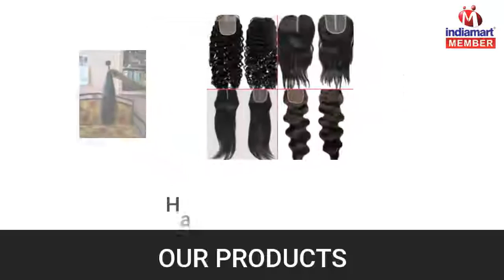Virgin And Remy Hair by Madheads Online LLP, Greater Noida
Madheads Online LLP are enthusiastically dedicated towards manufacturing, exporting and supplying a remarkable array of Single Donor Virgin Wefts Hair, Multi Donor Remy Wefts Hair, Natural Human Hairs, Indian Remy Straight Hair, Indian Remy Wavy Hair, Indian Remy Curly Hair, Indian Remy Bulk Hair, Keratin Pre Bonded Hair Extension, Tape in Hair Extensions, etc. We are a Partnership Organization that was established with a motto of providing premium quality range of products.